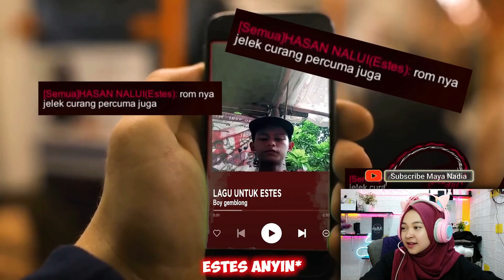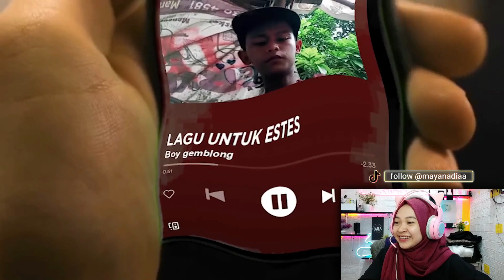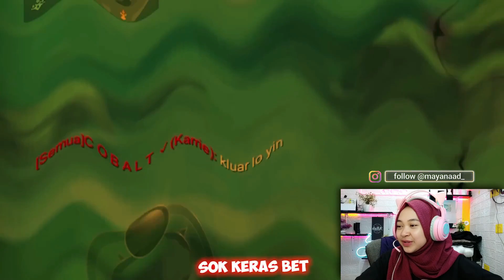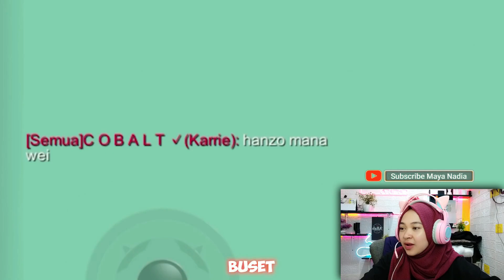MENCARI LOKASI YIN KETIKA EKSEKUSI MUSUHNYA || MAYA NADIA REACTION GERRARD WIJAYA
Assalamu’alaikum Wr.Wb

● Aku menghormati pembuat Video yang mungkin aku gunakan di dalam Kontenku, aku sangat menyukai karya Gerrard Wijaya dan Aku juga menghormati Creator lama dan Creator yang akan datang, salah satu tujuan Aku adalah ikut mempromosikan karya-karya bagus Gerrard Wijaya.

* Judul Video  : MENCARI LOKASI YIN KETIKA EKSEKUSI MUSUHNYA || MAYA NADIA REACTION GERRARD WIJAYA